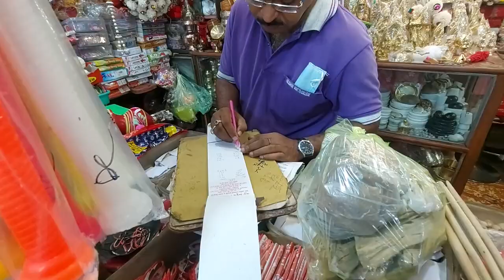Laxmi Pujor Preparation Shuru Hoye Gyalo